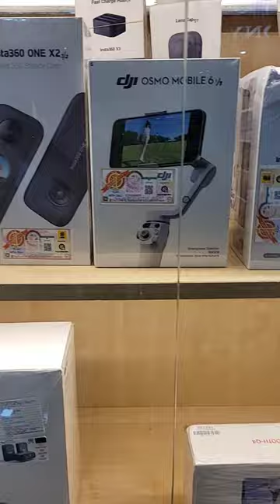Kms digital camera palace aminjikarai